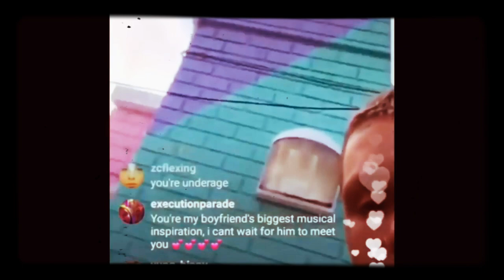Why Lil Peep Part One is a Greatest Hits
Hey guys I really hope you own a copy of LilPeep Part One Partone Prod Kryptic And I’m about to tell you why In today’s Video. With Having High school, The Way I See Things, Nothing to You, Praying to the sky and others We must cherish this Project released 9/18/15

Long Live Lil Peep

“I don’t feel much pain, got a knife in my back & a bullet in my brain”  - Lil Peep

• Lil Peep Part One

• Praying to the Sky Live

Lil Peep The Way I See Things Lil Peep Nothing To You Lil Peep High School Lil Peep Benz Truck Lil Peep Benz Truck Live lil Peep Leanin Lil Peep Broken Smile Fashion Lil peep my all lil peep sex with my x Lil Peep Fingers Lil Peep Hate Me Dreams & Nightmares Lil Peep M2 GH2 cowys2 lil peep Spotlight lil peep avoid lil peep Life Is Beautiful Lil Peep Castles 2 lil peep Hellboy lil peep Past the Castle Walls Lil Tracy Castles 2 Big City Blues Love Letter COWYS2 Lil Yacthy Lil peep Benz truck lil peep lil Tracy awful things lil peep the Brightside lil peep better off dying lil Peep u said lil peep Star Shopping kryptik